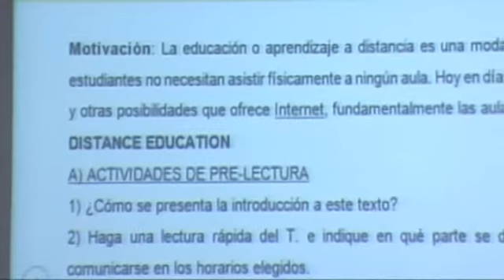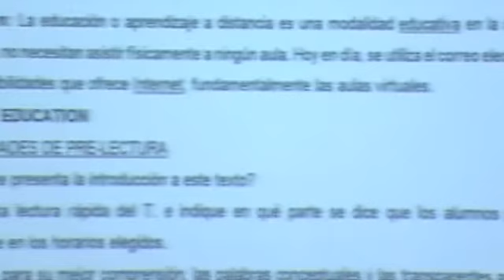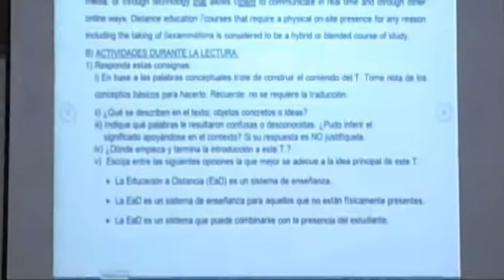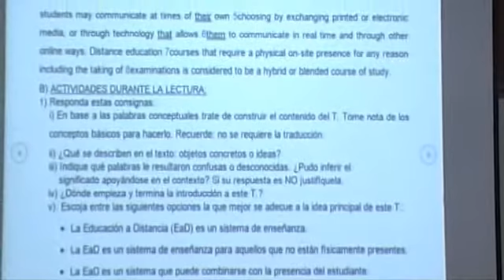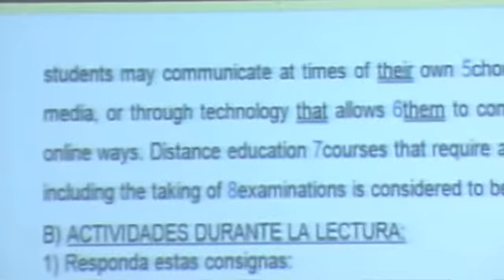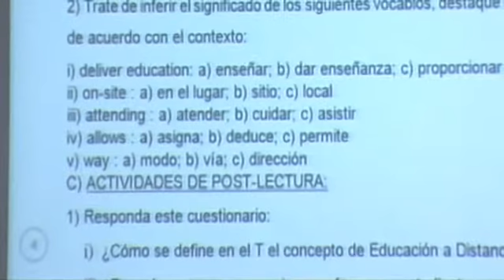Clase Virtual 6 de Ingles parte 1